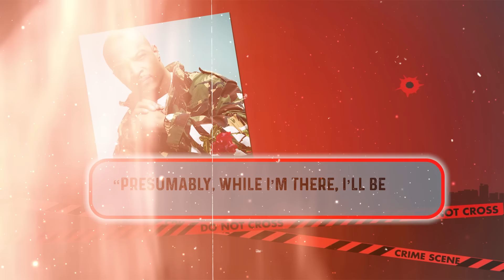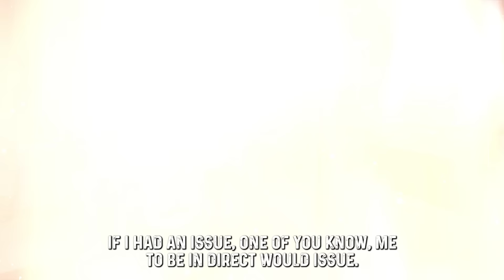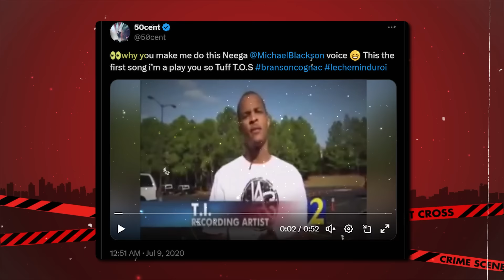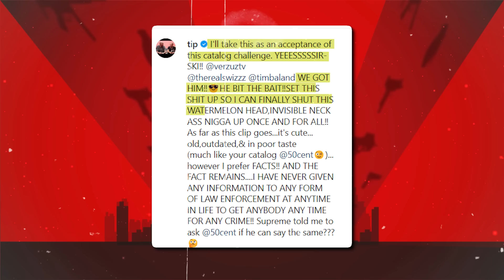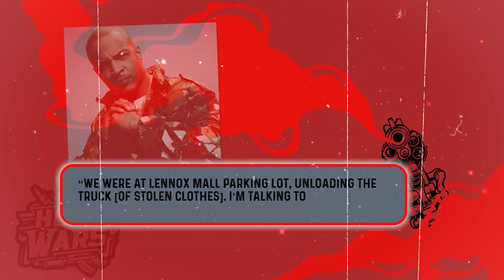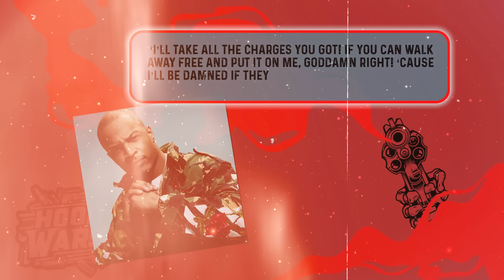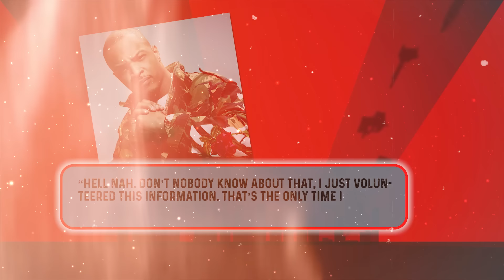Why 50 Cent Never Respected T.I.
The next morning, T.I. kept the momentum going with more videos, explaining how he tried to fly out to 50 Cent’s birthday party to show some love and talk things over. However, one of T.I.'s homies called and told him it wasn’t a good idea because Tony Yayo had a problem with T.I. This led to T.I. and his friend going live on Instagram to discuss the situation.